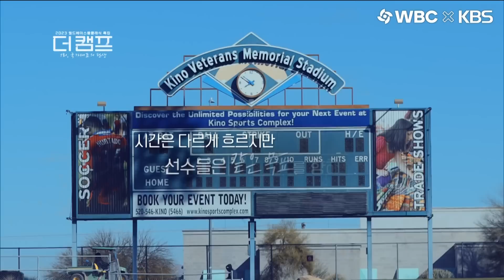[더 캠프] 1회 미국 애리조나 캠프에 모인 WBC대표팀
2023 월드베이스볼클래식 특집
[더 캠프] 1회, 국가대표의 탄생